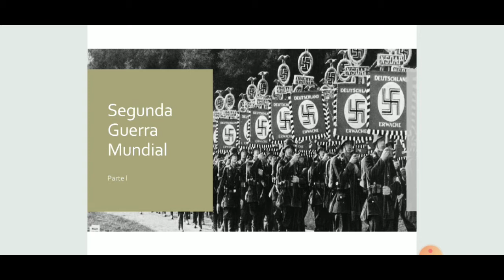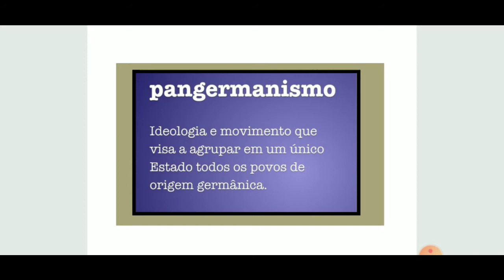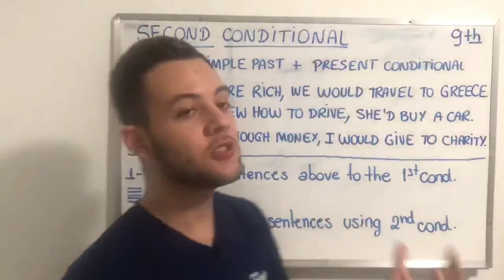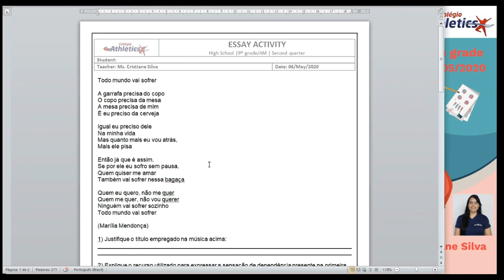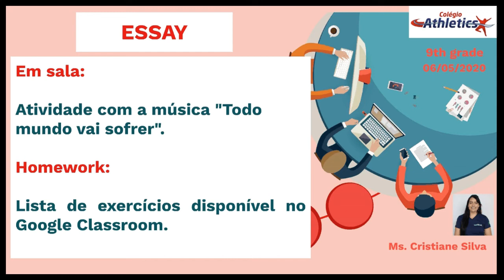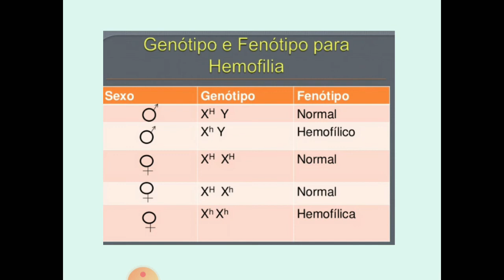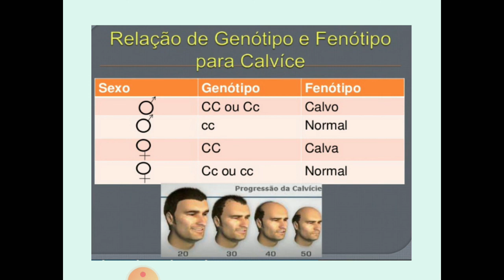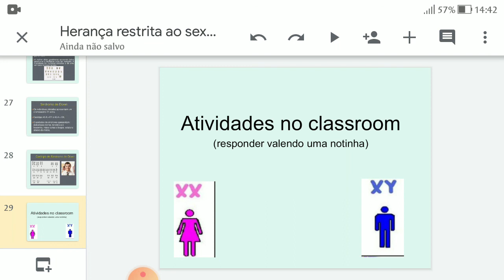9° Ano - 06.05.2020 (Quarta-feira)